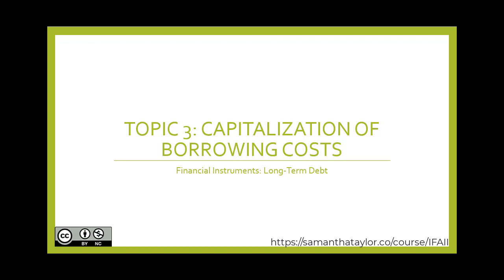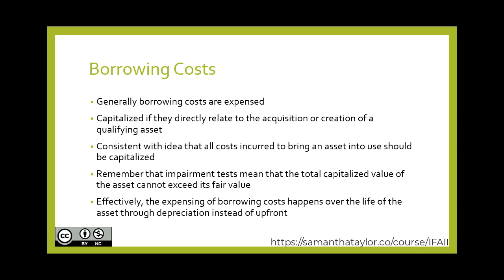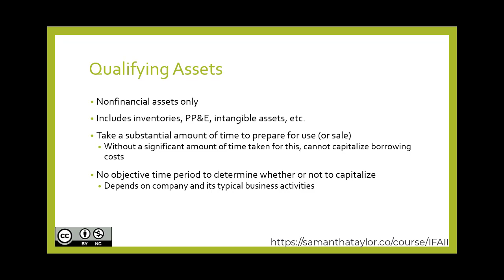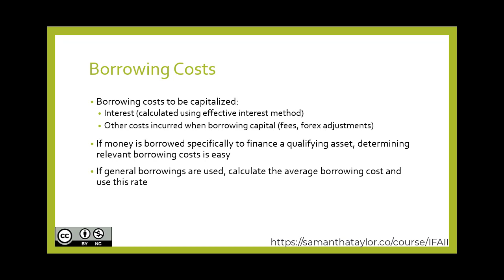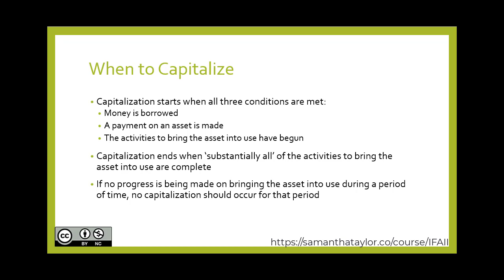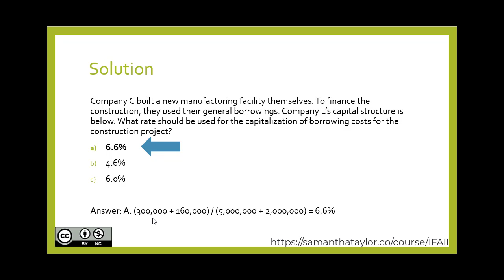Part 1: Financial Instruments: Long-term Debt ~Topic 3 ~ Borrowing Costs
This video is from Intermediate Financial Accounting II (IFAII):
Financial Instruments: Long-term Debt

Intermediate Financial Accounting II (IFAII) is intended to provide an understanding of corporate financial reporting models and related conceptual issues. Course videos act as a foundation of bite-sized chunks to develop expertise in accounting and reporting issues related to liabilities and shareholders' equity, including complex debt and equity instruments, corporate income taxes, leases, pensions and other post-retirement obligations, earnings per share, accounting changes and restatements. The primary focus is on International Financial Reporting Standards (IFRS).

We developed this course at a level appropriate for undergraduate learners, typically accounting majors who will be pursuing their accounting designation. Included in this course Our Community Counts, a series focused on integrating organizations leading efforts in equity, diversity and inclusion (EDI). Thank you for the Dalhousie University's Rowe School of Business and Faculty of Management for funding received to support efforts for accessible education.

This course is available for you to use, edit, or share as follows: Intermediate Financial Accounting II by Nicole Corkum, Bryce Cross, Samantha Taylor is licensed under a Creative Commons Attribution-NonCommercial 4.0 International License